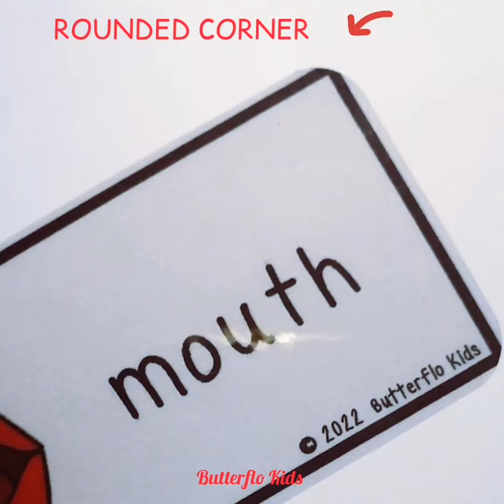3 in 1 corner rounder punch (corner cutter)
I finally got my corner rounder punch! Hoorah!

As an ESL/EFL teacher, I often make and laminate resources to use with my students.

However, after cutting out my laminated resources, the corners are usually sharp and potentially dangerous.

I also wanted to buy a corner cutter to cut down on the time spent cutting the corners with a pair of scissors.

This 3 in 1 Corner Cutter is a great tool that can cut small, medium and large corners.

How to use the Corner Cutter
Easy and simple to use
Choose your desired material and place it into the slot, then push the corner of your paper inside, until it is correctly lodged against the guides. Make sure to keep the paper at a 90-degree angle.

Press the handle down to make your rounded corner.

What can you use it for?
It is suitable for cutting paper, photographs, flashcards, scrapbooking, business cards, or gift cards and can be used in offices, schools, homes, and photo studios.

Click the link below for more information about similar corner rounder punchers.